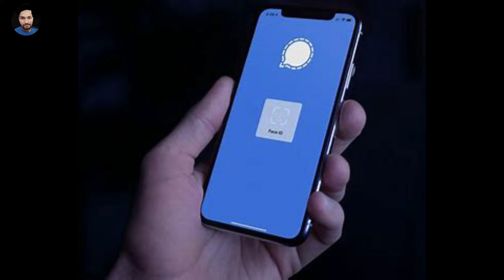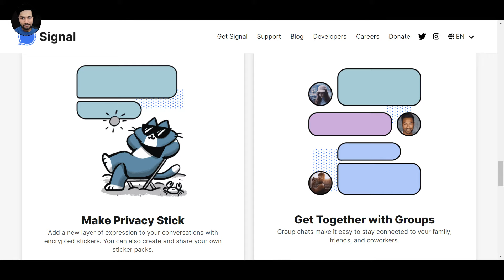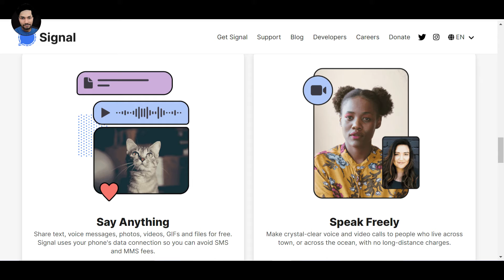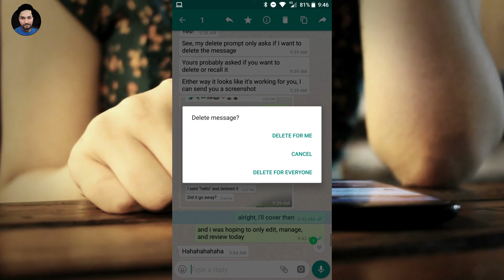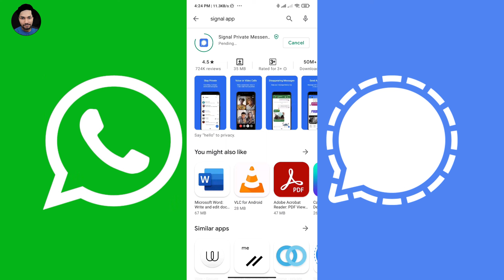Which Is A Better App Whatsapp Or Signal | Signal App Privacy policy Details & Tutorial - Techypanti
Hello Friends Which is a better app whatsapp or signal | Signal app privacy policy details & tutorial - Techypanti

MY GEARS
Boya By MM1
Gorilla Flexible Tripod
Monopod Mobile Holder
Mic Hot mount adaptor

SAURABH BAHADUR